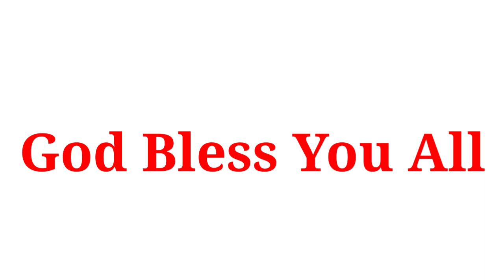😭జేమ్స్ అనేవాడు సువార్త చెయ్యకుడదు..Powerful Warning ⚠️ P. James Garu